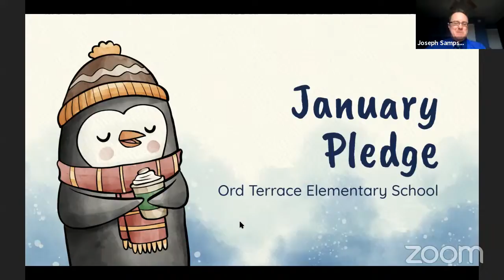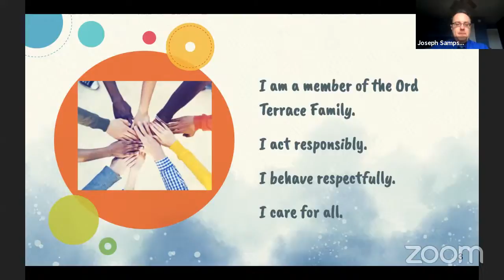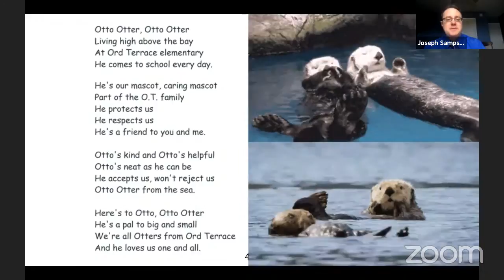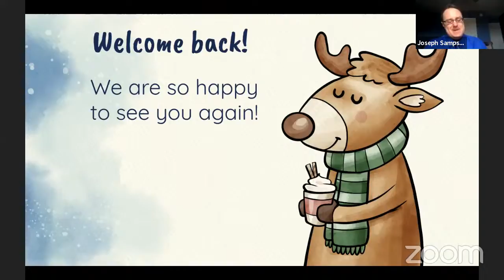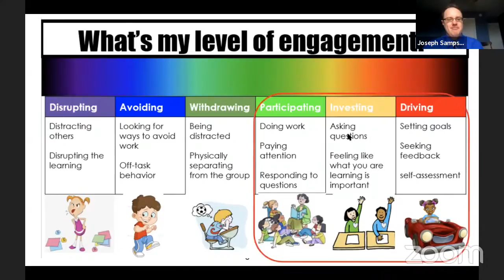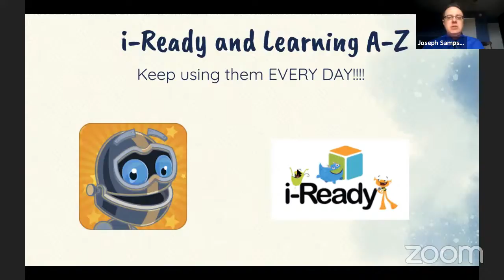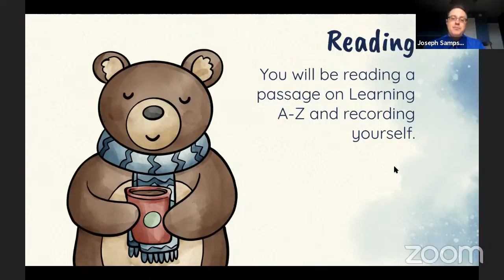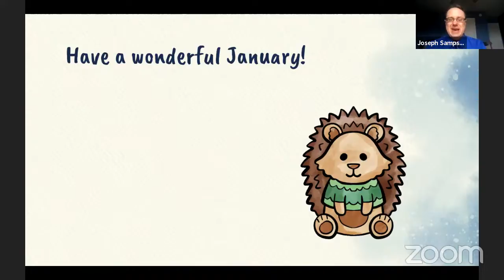1.6.21 Pledge (replay)